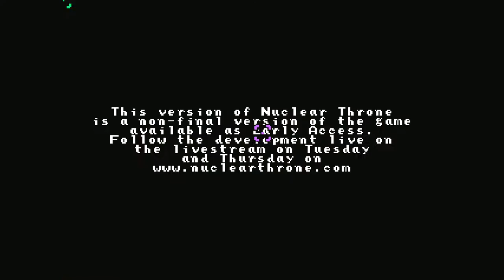Ed Plays Nuclear Throne #2: Ft. This Other Guy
And now there's co-op!